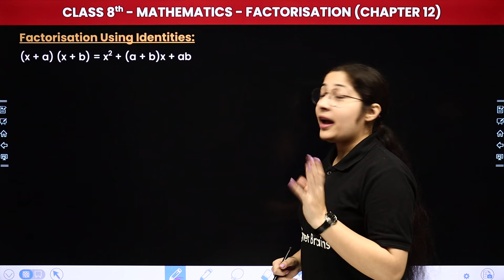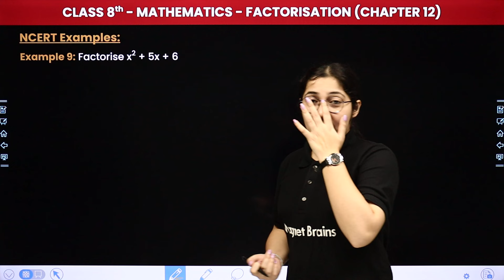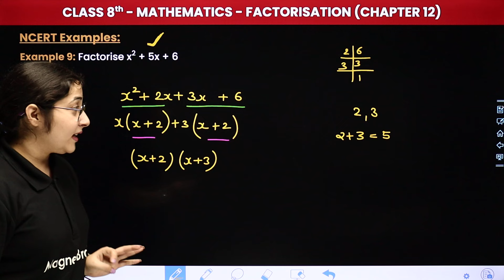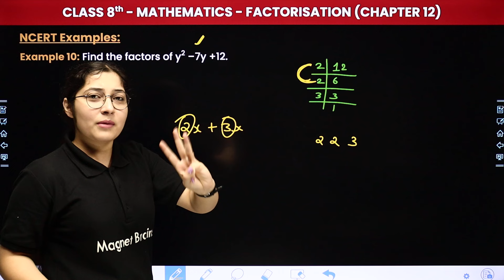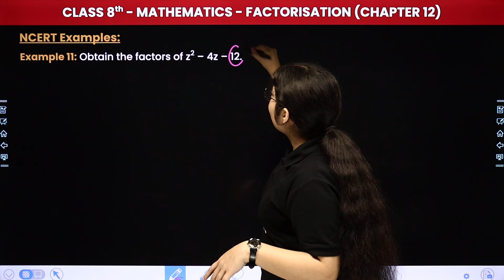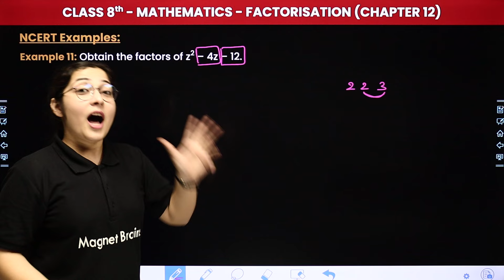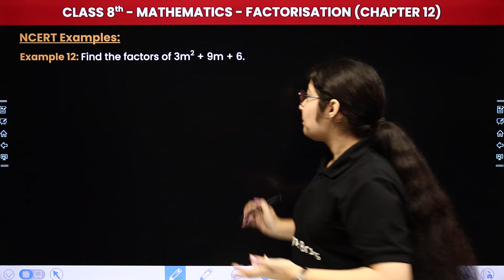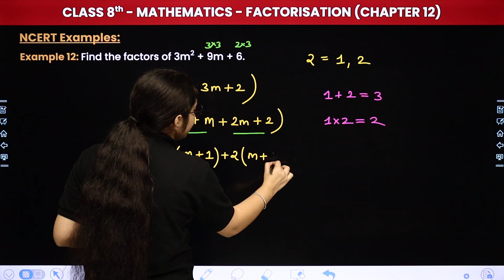Factors of the form (x + a) (x + b) and NCERT Example 9 to 12 | Class 8 Maths Ch 12 | CBSE 2024-25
✔️ Class: 8th
✔️ Subject: Maths
✔️ Chapter: Factorisation (Chapter 12)
✔️ Topic Name: Factors of the form (x + a) (x + b) and NCERT Example 9 to 12
✔️ Topics Covered In this video (by Hashmeet ma'am): In this captivating video, ma'am guides you through the fascinating world of class 8th maths, focusing on the topic of Factors of the form (x + a) (x + b) and NCERT Example 9 to 12 within chapter 12 "Factorisation." dive deep into the captivating world of Maths as we explore key concepts essential for success in your studies. Join us as we simplify complex topics and make learning fun and engaging for all class 8th students.
00:00 Introduction: Factorisation - Factors of the form (x + a) (x + b) and NCERT Example 9 to 12
01:43 Factorisation Using Identities
04:33 (Eg. 9 & 10) Examples 9: Factorise x2 + 5x + 6
15:58 Examples 11 & 12
24:37 Website overview

class 8 maths chapter 12 factorisation
maths chapter 12 factorization class 8
factorisation class 8 ncert examples
factorization class 8 solutions
factorisation class 8 extra questions
class 8 maths chapter 12 ncert examples